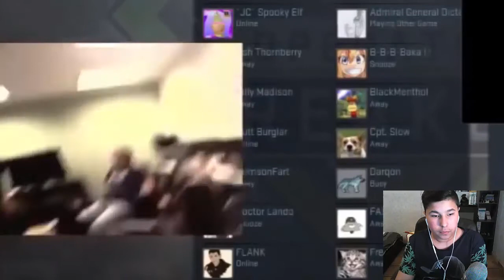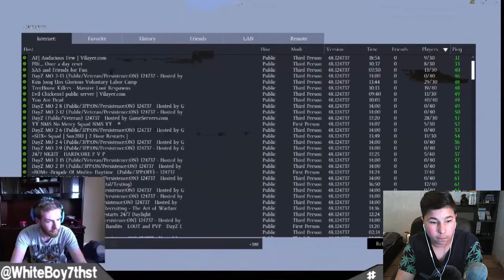TOP 10 DES STREAMERS SWATTER !